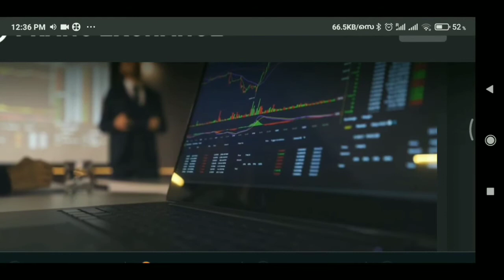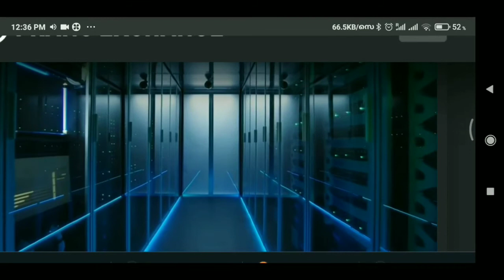LR TRADING | cryptocurrency |Morris coin/പ്രധാന ലീഡർ നിഷാഭിനെതിരെ കേസിന്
1 Morriscoin
2 LRtrading
3 Morris
4lr
5 Morriscoin news
6 LRtrading news
7 Morriscoin New updates
8 lr trading New updates
9 Morriscoin malayalam
10 lr trading malayalam
11 2021mk creation
12 cryptocurrency
13 lr news
md Nishad'

morris_lr 2021mk_ creation